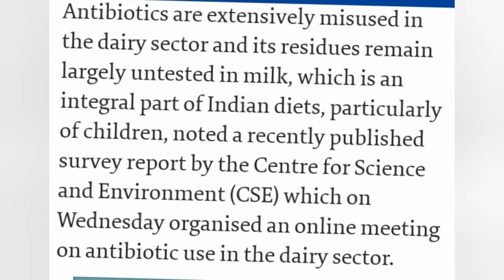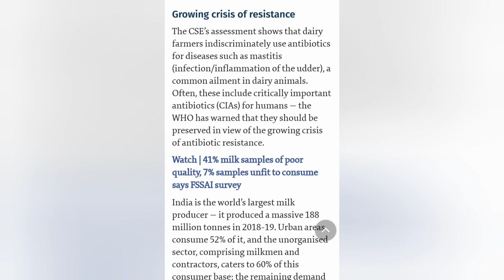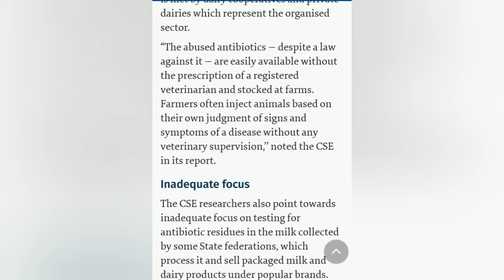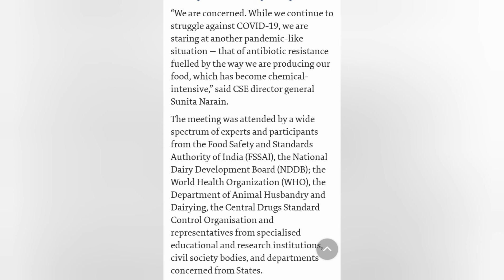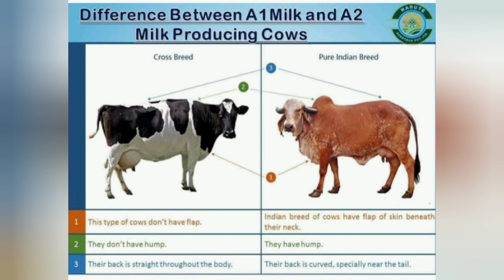Milk | dairy products | kattrathu urai | Indu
துணிவு இல்லையேல் வாய்மை இல்லை.வாய்மை இல்லையேல் பிற அறங்களும் இல்லை.

இப்படிக்கு,
இந்து.